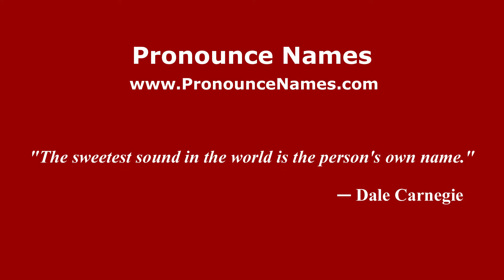How to pronounce Luigi Acquisti (Italian/Italy) - PronounceNames.com